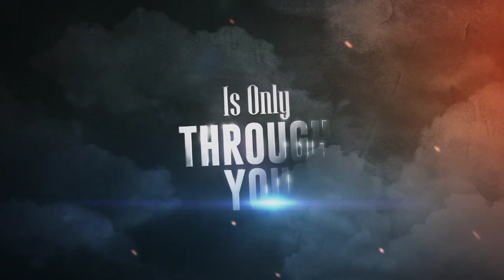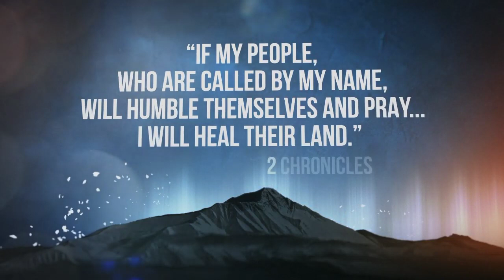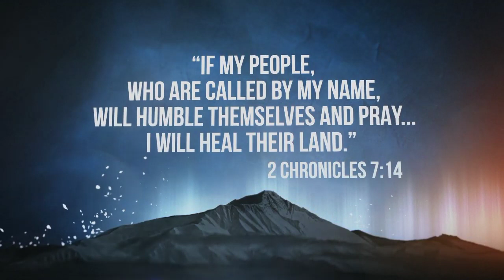217Faith.Church - Servant Leadership and Freedom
When God calls us to serve others, He gives us what we need in order to accomplish His will.  Seek therefore the will of the Father.  Call on the Lord and experience real freedom!